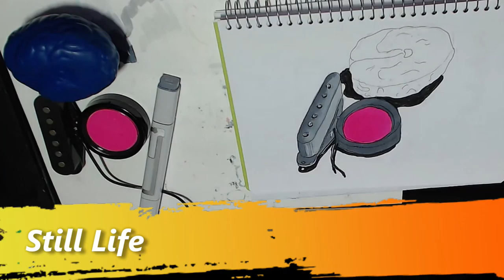Drawing Stuff Channel Preview - Introduction To What Is In Store For You...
Drawing Creatures
Tech
Still Life
Space Craft
Characters
Life Drawing (sorta)
...and more

All in a easy to follow style with commentary of the whys and hows. Maybe you'll get a kick out of it or Get ideas to fill your sketchbook.

Music by me using Albeton Live.  Video edited using Cyberlink PowerDirector.   I prefer Copic markers when producing sketches.  I also use Derwent Artists and Prismacolor Premier, various pens and pencils and Photoshop CS5.

As my Prismacolor pencils are unopened, perhaps such things a Derwent vs Prismacolor challenge could be done.  I'm also considering a short lived anatomy challenge where I would human anatomy each day for a month.

Get social with me...